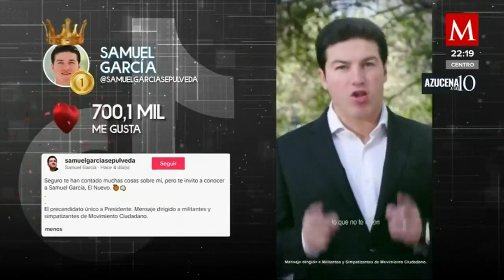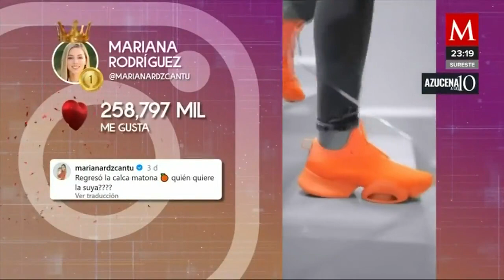Así fue la primera semana de precampañas en redes sociales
AzucenaALas10 | En la primera semana de precampañas, la lucha por la popularidad también está en redes, donde Xóchitl logró la publicación con más likes en X, Samuel García en tiktok y en instagram la más popular fue Mariana Rodríguez